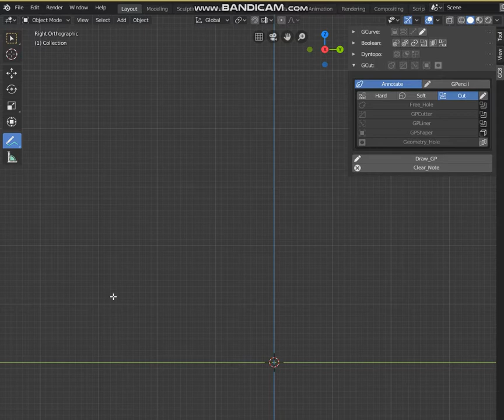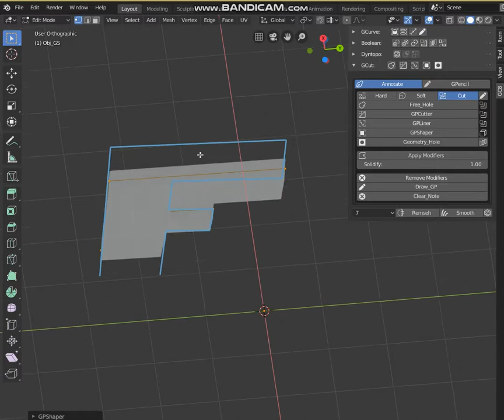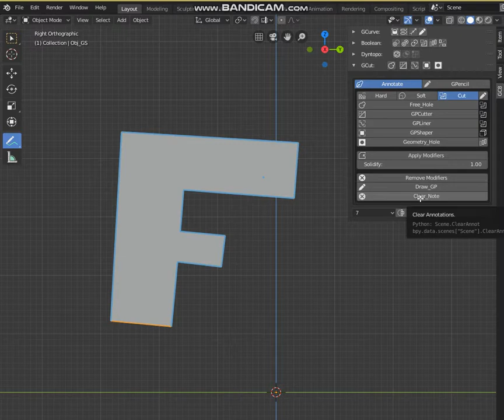GCut(8.1.0) Method Shape: 'Annotate'